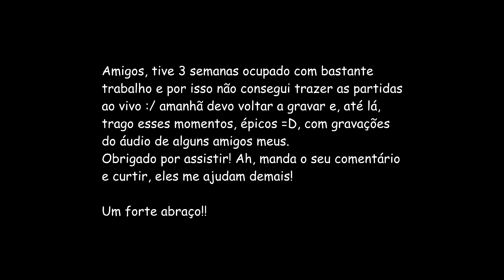"EU, SNIPER?!" - Comentários ao Vivo - Rifles: Gewehr M.95, Russian 1895, M98B, M40A5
Eae amigos, blz! "Altos" kills rushando de Sniper com os brothers no Bf1 e  Bf4, que pra mim estão bastante parecidos no jeito que vc precisa jogar de sniper pra se ter sucesso. Qual sua opinião?